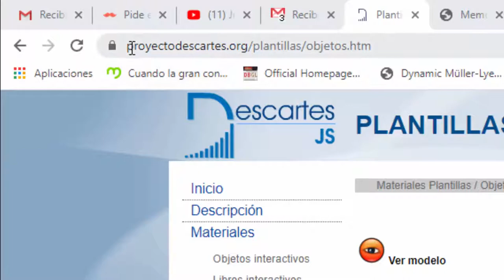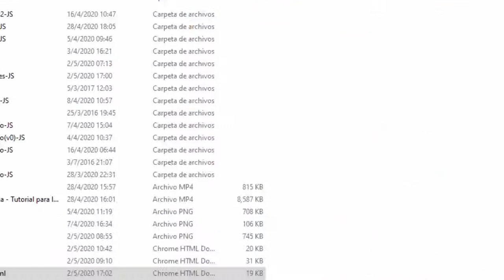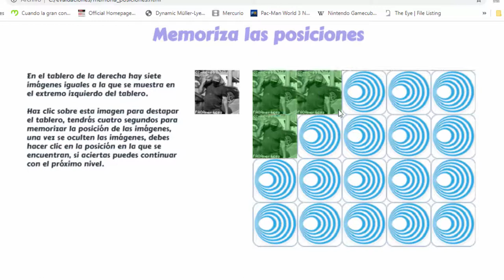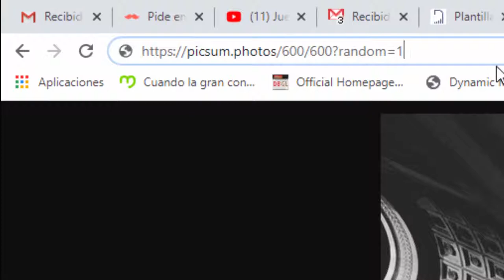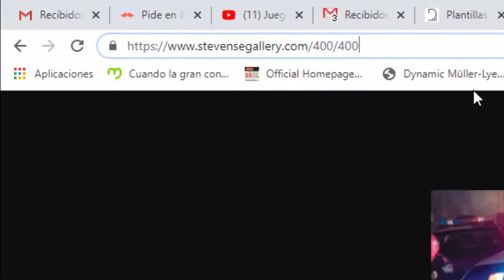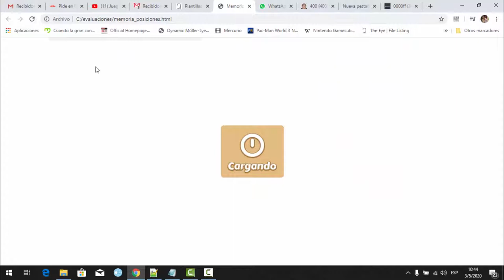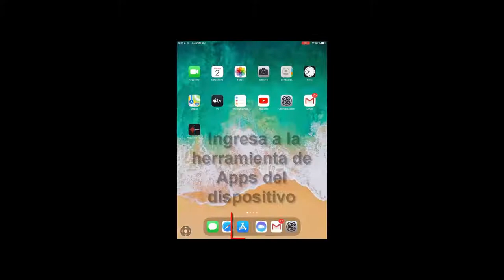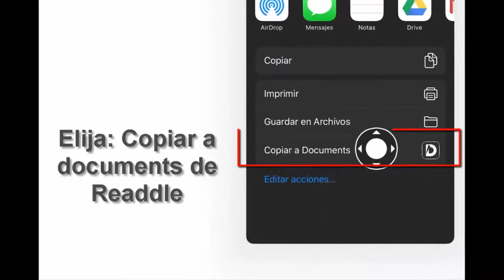Vicerrectoria de Docencia - Juego Memoriza posiciones - Estrategia Digital 2020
Tutorial para Preparar un Juego de Memorizar posiciones con envío por correo del resultado al profesor. ¡Ideal para evaluación en tiempos de COVID-19 y en cualquier momento!

Coordinador

Soporte Tecnológico